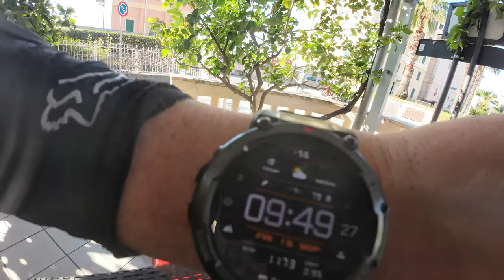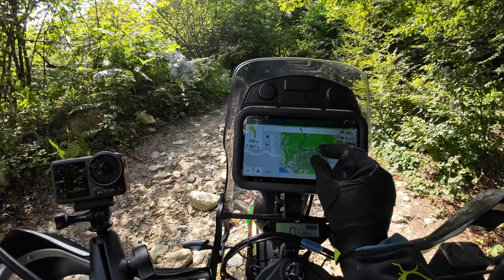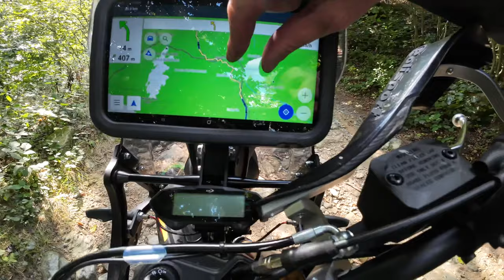So close to destroying my motorcycle! Italian enduro. Motorcycle solo camping trip. Part 21. AJP PR7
From the oil change to the rocky roads and almost a disaster. What a day.
  Today's map color - is yellow but that's just a part of the day's ride, from the electric windmills building place. That is very annoying again.